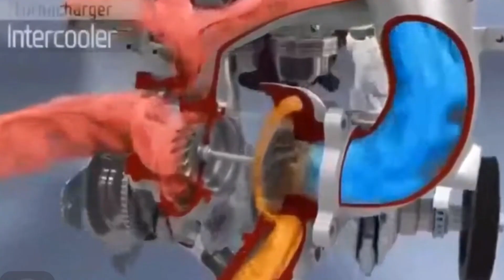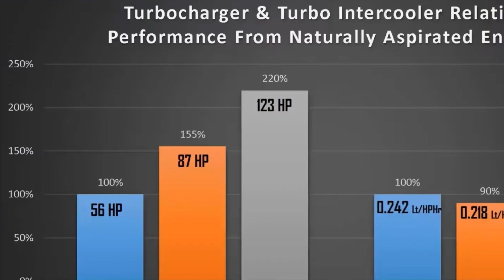Myth-Busting TURBO vs Naturally Aspirated Engines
Turbo Vs Naturally Aspirated (NA) internal combustion engines? Today we explain both of them and give a clear view of how they perform.